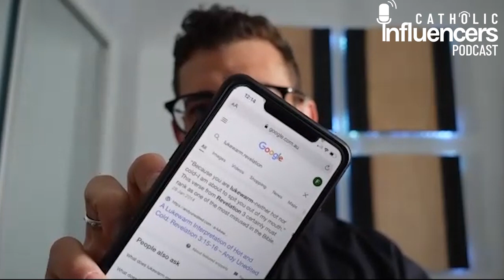No Compromise - Catholic Influencers Podcast S5 EP13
Join Fr Rob and Alyssa in this episode of the Catholic Influencers Podcast as they break open this week's upcoming Sunday Gospel reading and talk about how to stand strong when you're surrounded by adversity.

6th Sunday Of Easter
Gospel: John 17:11-19
Topic: No Compromise

For a shorter, more reflective explanation of the Gospels, be sure to check out our sister podcast Catholic Influencers Fr Rob Galea Homilies.